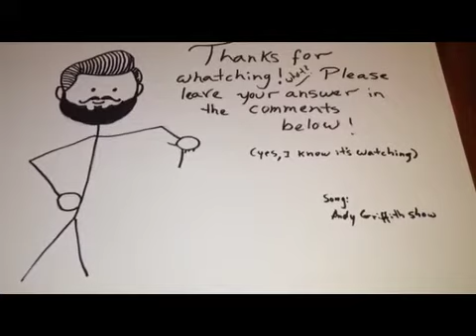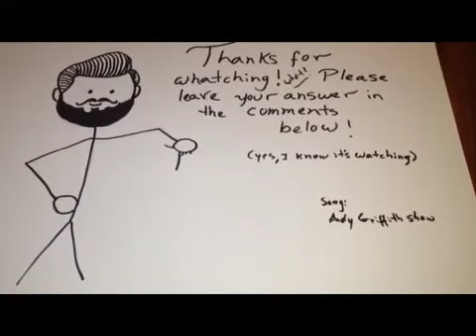Pipe Smoking WTFs Ep5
All about the proper way to use and clean tobacco pouches

Leave  your answers in the comments or feel free to do a VR.